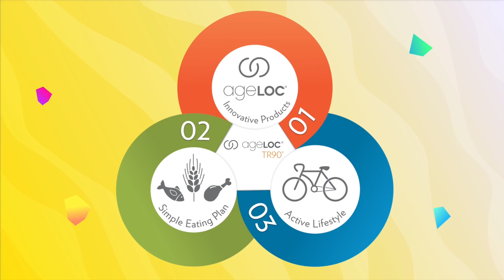ageLOC®️ TR90®️ Program | A 90-Day Journey Towards A Healthier You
Have your life goals slipped a few notches 🤔? Does your step miss its bounce 👣? Are you willing to take control of your body 💪 and mind 🧠, as life dashes by?

Give ageLOC®️ TR90®️ Program a try 🤩! The innovative products coupled with a simple eating plan and active lifestyle are specially formulated to support ageLOC® TR90® Program for a healthier you 🧡.

The company helps people look, feel and live their best with products that combine the best of science, technology and nature. Backed by more than 35 years of scientific research, Nu Skin develops innovative products including Nu Skin® personal care, Pharmanex® nutrition and the ageLOC® anti-aging brand which includes an award-winning line of beauty device systems. Nu Skin operates in approximately 50 markets worldwide in the Americas, Asia, Europe, Africa and the Pacific. Rhyz Inc. is the company’s strategic investment arm that includes a collection of technology and manufacturing companies to support growth in the core Nu Skin business. Nu Skin is committed to sustainability, including global initiatives such as transitioning to reduced and sustainable packaging for all products by 2030. The Nu Skin Force for Good Foundation also strives to improve children’s health, education and economic circumstances throughout the world.